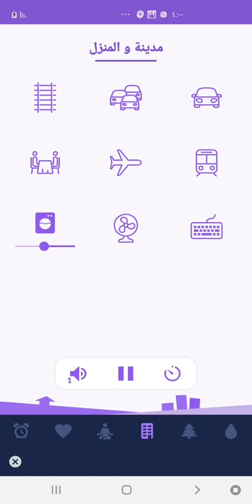صوت غساله استرخاء يساعد على النوم